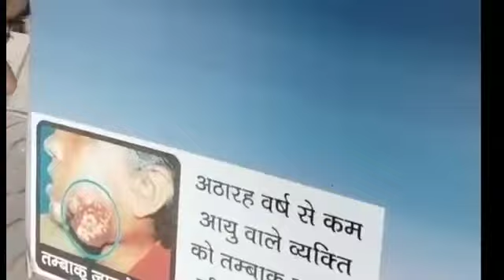mai यूट्यूब वीडियो के साथ साथ aur kya karta hun मेरे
mai यूट्यूब वीडियो के साथ साथ aur kya karta hun मेरे tethan व्लॉग mai Delhi me rahta hun yaha par ek chhota SA dukan apna karta hun jisme pan biri secret gutkha tamaaku kursi namkin biscuit Pani kholne aur cold drink ityadi sab rakhte Hain aur bahut mushkil se kam karte Hain abhi account mein bataya ki Sahi nahin hai meri cigaret tambaku Aisa bechna Sahi nahin hai per kya Karen kam to kam hai#tethan vlog my tethan vlog ramprakash mandal aap sabhi you tube fains se Sahyog mangte hai tethan vlog